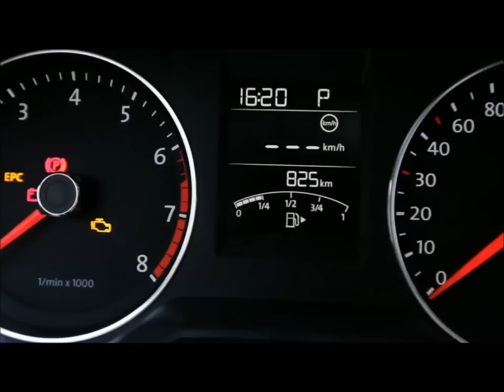A Volta do VW Santana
Novo VW Santana 2014 com suas características básicas que certamente irão balançar o mercado no Brasil. Já tive muitas marcas e modelos de carros desde meus 18 anos de idade, confesso que nenhum deles me satisfez tanto quanto o VW Santana. Um sedan grande, possante e acima de tudo muito econômico, robusto e de pouca necessidade de manutenção. Agora aguardo ansioso pela anunciada volta do Santana no final de 2013, e enquanto ele não vem, editei um filme promocional do seu irmão gêmeo fabricado na China, e dei uma pesquisada sobre as novidades do modelo brasileiro de lançamento. Vejam só que maquina e que custo mais em conta!